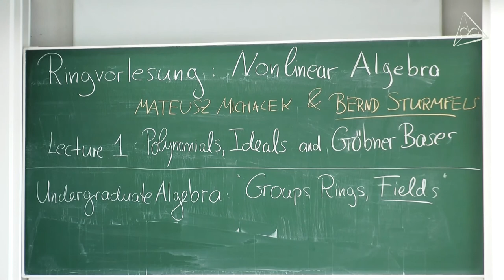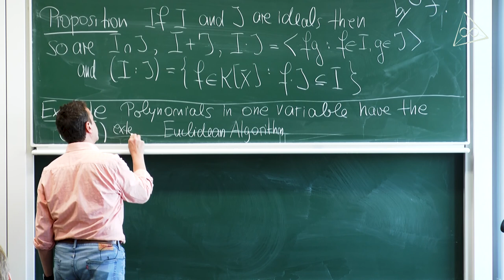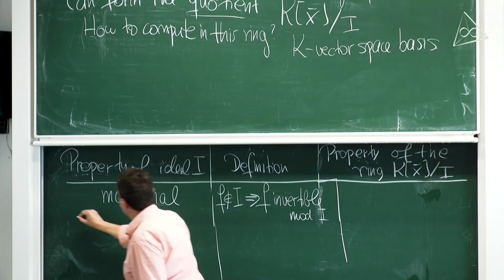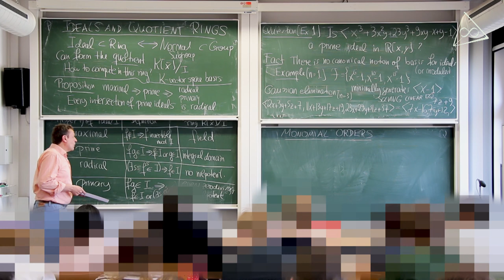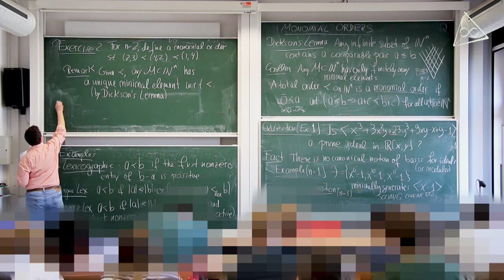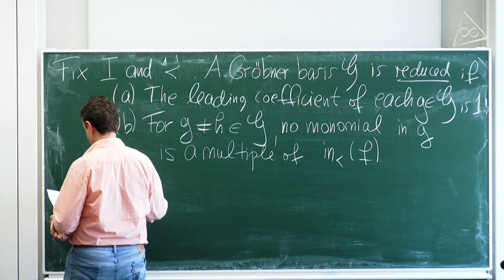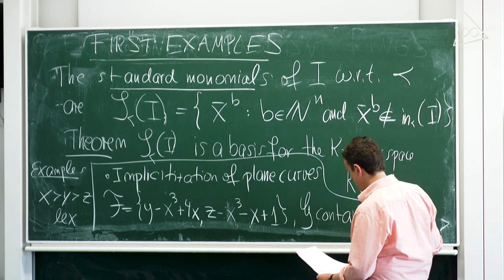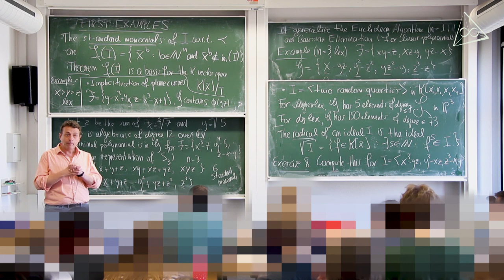Nonlinear algebra, Lecture 1: "Polynomials, Ideals, and Groebner Bases", by Bernd Sturmfels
This is the first lecture in the IMPRS Ringvorlesung, the advanced graduate course at the Max Planck Institute for Mathematics in the Sciences.

Topics covered: polynomilas, ideals and Groebner bases.